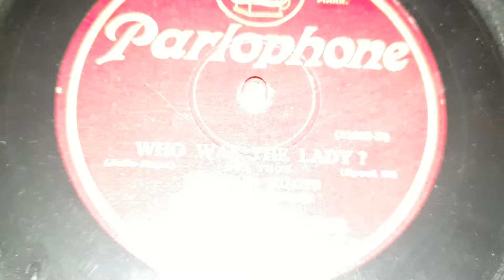Who Was The Lady? His Masters Voice 101 Gramophone